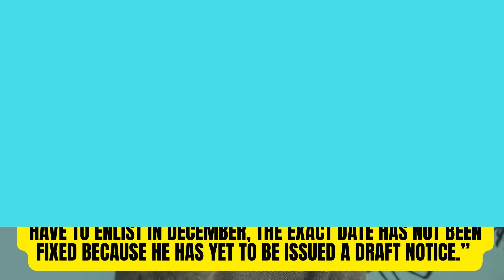Nam Joo Hyuk’s Agency Comments On Military Enlistment Date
Nam Joo Hyuk’s Agency Briefly Comments On His Upcoming Military Enlistment Date